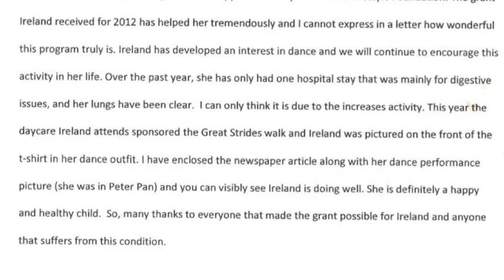Small actions can add up to big impact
Meet some of the Cystic Fibrosis Lifestyle Foundation's grant recipients and see how you can impact the lives of individuals living with CF by joining us this GivingTuesday!
Visit us at CFLF.org to learn more and get involved!